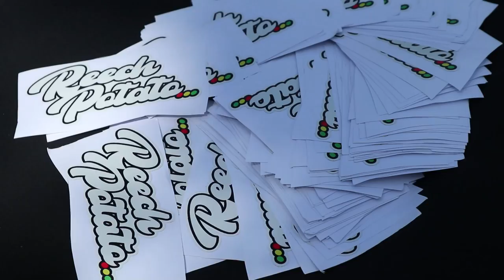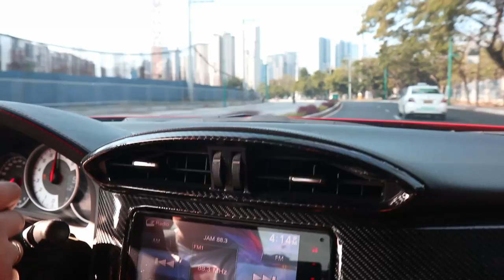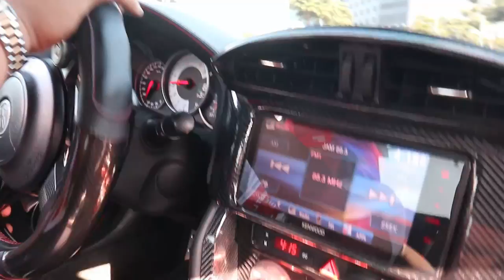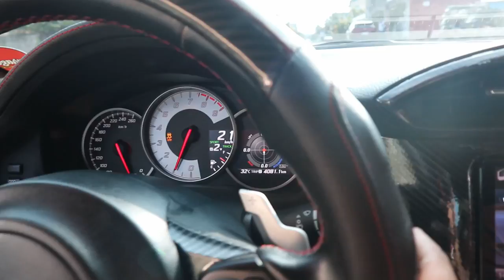Toyota GT 86 2017 // HINATAW NANAMAN NI BOSS !!!